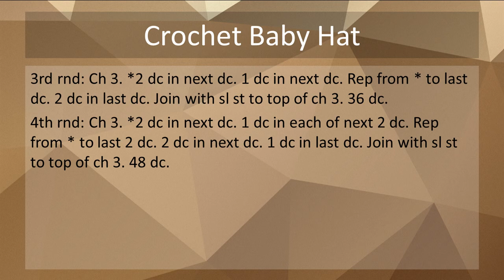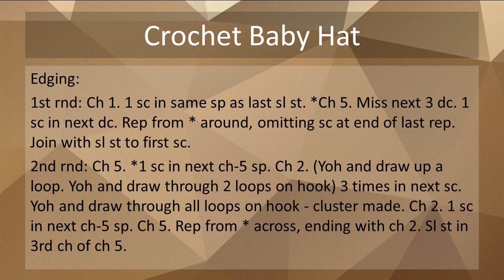Crochet Baby Hat - FREE crochet pattern include